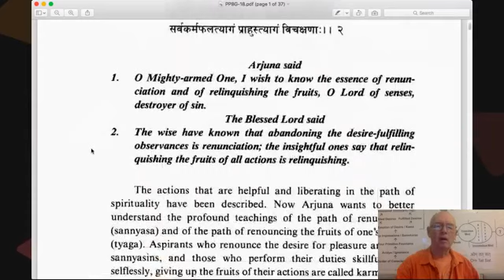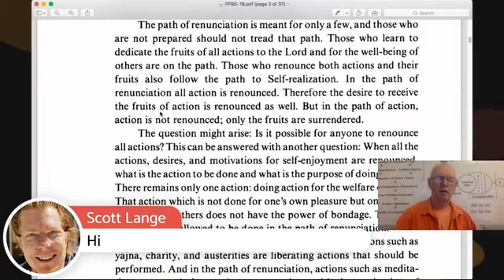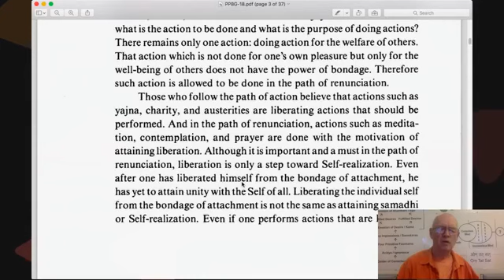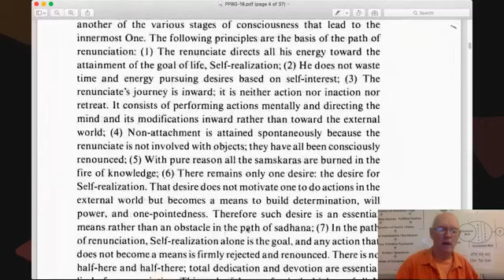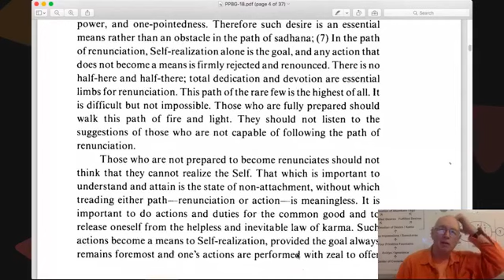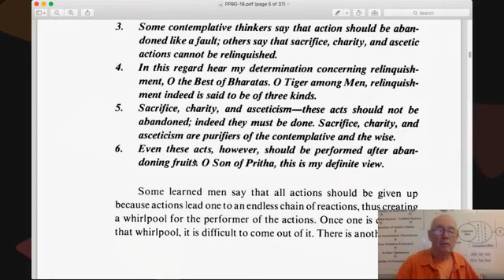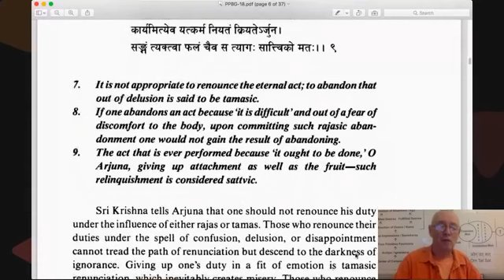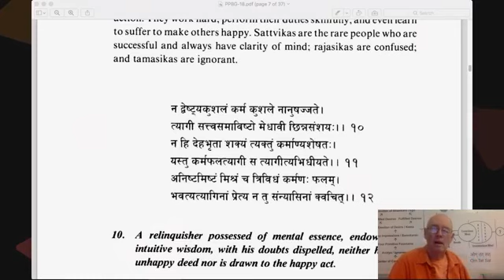Bhagavad Gita 18.1~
Bhagavad Gita 18.1~ from Perennial Psychology of the Bhagavad Gita by Swami Rama